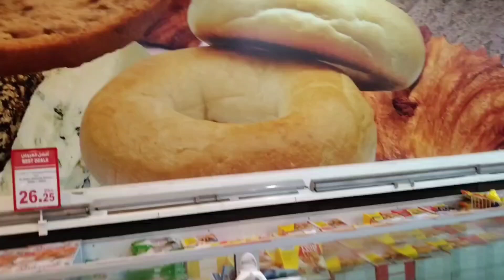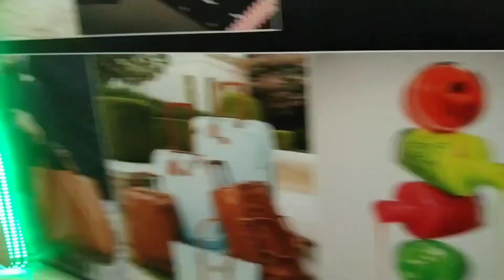فلوك في مول اهلا بيكم